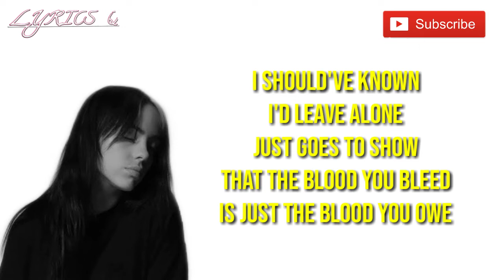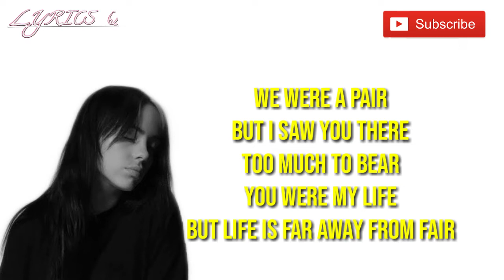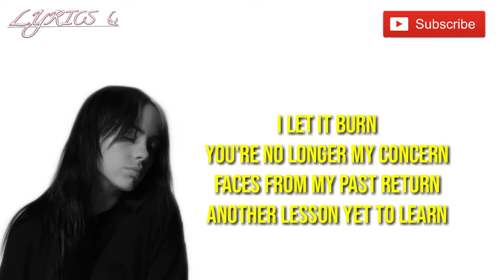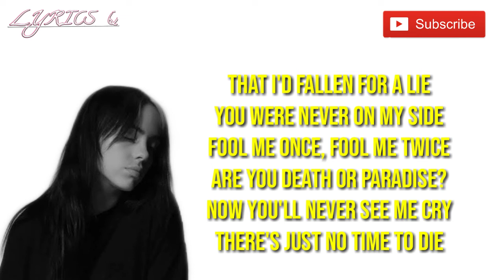BILLIE EILISH || NO TIME TO DIE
Hello guys
Support terus channel ini menjadi channel yang berkembang dengan baik
Makasih guys